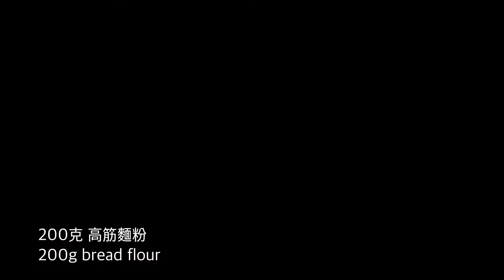🍠 how to make Sweet potato bread from scratch | 最原始既蕃薯麵包做法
Sweet potato bread

Sweet potato fillings bread
You can use yellow sweet potato or purple sweet potato

Ingredients (make about 8 pieces)
*Bread dough
200g bread flour
20g sugar
140g milk
3g instant dry yeast
15g unsalted butter
※2g salt (optional)

*mash sweet potato
Approx. 330g sweet potato
10g sugar (you can skip this one if you’re looking for a lower sugar recipe)
20g milk

You can also use all purpose flour if you don’t have bread flour, but don’t pour the milk all in as it might be a bit difficult to knead for beginner, try reduce to 130ml at first.

If you want a silkier sweet potato mash, sift the mash sweet potato or run it in a blender first.

Because the mash has milk added in it, the bread will not last more than a day in hot weather, for something that can be store longer, you can skip the milk with the mash.

蕃薯包
蕃薯蓉麵包，可以用黃色或者紫薯都得

材料（8個量）
*《麵團》
200克 高筋麵粉（麵包粉）
20克 砂糖
140克 牛奶
3克 乾酵母
15克 無鹽牛油
※2克 鹽（選擇性可加）

*《蕃薯蓉》
約330克 蕃薯
10克 糖（如果想原味或者減糖可以直接唔加糖）
20克 牛奶

如果無高筋麵粉（麵包粉）可以用中筋麵粉代替，但新手就需要減一減牛奶到130克容易搓麵團

如果想蕃薯餡軟滑啲可以用篩過濾一次或直接放入攪拌機打

因為蕃薯餡加左牛奶，係夏天好容易變質，放唔多過一日，所以想存放耐啲可以唔加糖同牛奶係蕃薯蓉